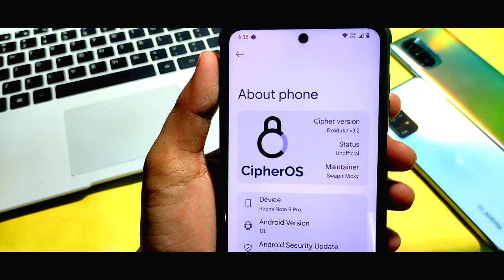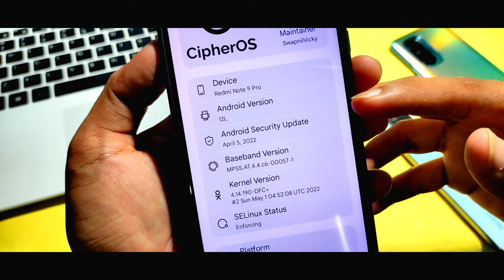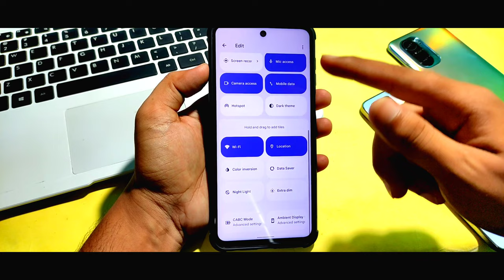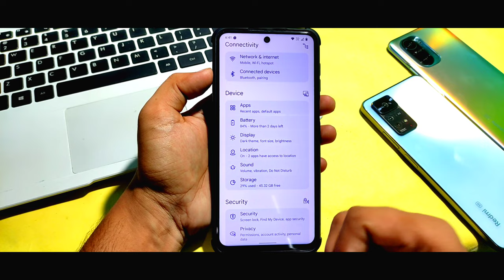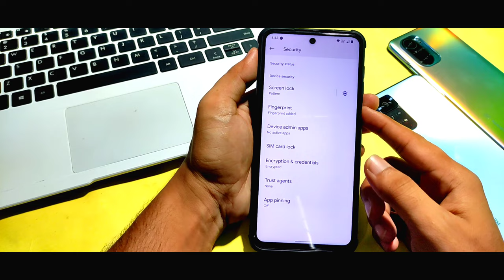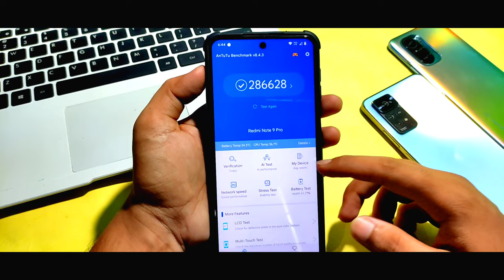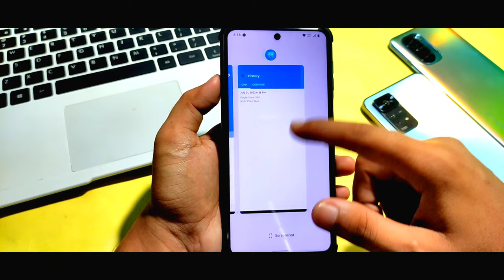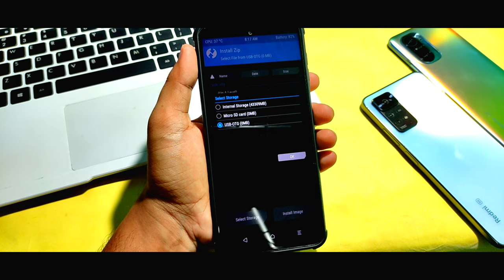Cipher OS v3.2 For Redmi Note 9 Pro/9S/Max/10 Lite & Poco M2 Pro | Android 12L | New UI 🔥🔥🔥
This rom is for Redmi Note 9 Pro, Redmi Note 9s,  Redmi Note 9 Pro Max, Redmi Note 10 Lite, and Poco M2 Pro So Enjoy Guys...♥️

Credit-- @swapnilvicky

Android 12 beta 3 for redmi note 9 pro
Android 12
Android 12 For Redmi Note 9 Pro
One Os For Redmi Note 9 Pro
one os Miui 12.6
One os for redmi note 9s
AbhiX Rog For Redmi Note 9 Pro
AbhiX Rog
Miui 12.5
miui 12 launch date for redmi note 9 pro
how to install costom roms in redmi note 9 pro
how to install twrp and root redmi note 9 pro
redmi note 9 pro costom roms
redmi note 9 pro kernel
how to install costom kernel in redmi note 9 pro
how to install stock rom in redmi note 9 pro
how to install official firmware in redmi note 9 pro
redmi note 9 pro gaming performance
redmi note 9 pro pubg play

redmi note 9 pro evolution x rom
redmi note 9 pro pixel experience plus rom
how to install evolution x rom in redmi note 9 pro
how to install pixel experience plus rom in redmi note 9 pro
illayrian kernel for redmi note 9 pro
illayrian kernel review for redmi note 9 pro
redmi note 9 pro pubg play review
redmi note 9 pro battery drain test
get android 12
android os 12
poco f1 miui 12
lineage os
custom rom
Tech Zone Unique
redmi note 10 lite
redmi note 10 lite rom
redmi note 10 lite best rom